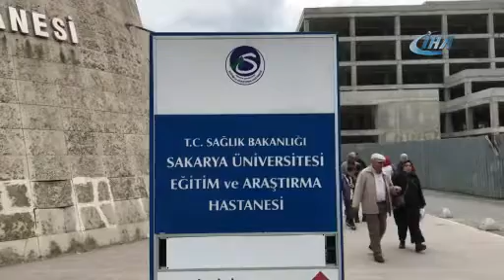SAÜEAH'ta doktora saldırı anı kamerada